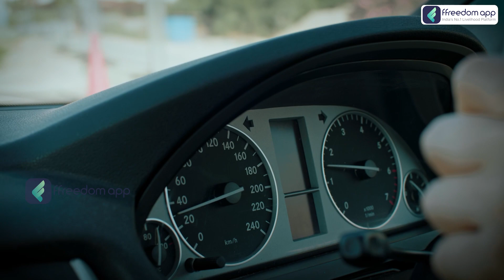Driving School Course Trailer in Tamil | ffreedom app